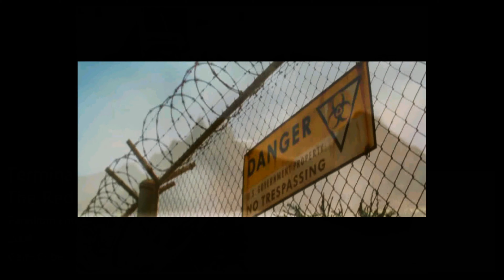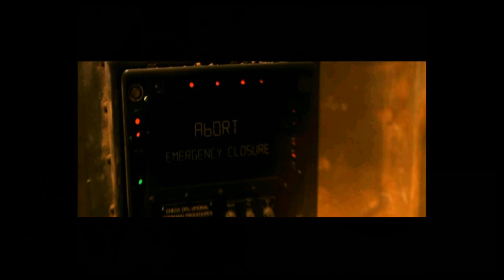Terminator 3: The Redemption - CRS Hangar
Terminator 3: The Redemption. (GameCube version emulated on PC w/ Dolphin)

Clear path for Plane.